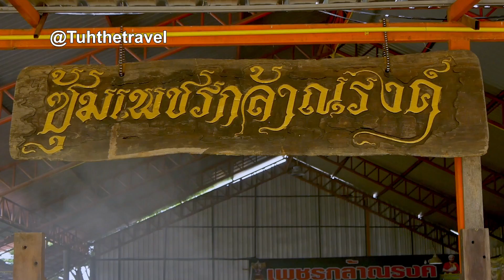เลี้ยงควายงามควายไทย ตอน1 เจ้าเพิ่มโชค เสี่ยน็อต ซุ้มเพชรกล้าณรงค์ 0890188200 เต๋อพาเที่ยว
เลี้ยงควายงามควายไทย ตอน1 เจ้าเพิ่มโชค เสี่ยน็อต ซุ้มเพชรกล้าณรงค์ 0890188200 ปทุมธานี เต๋อพาเที่ยว